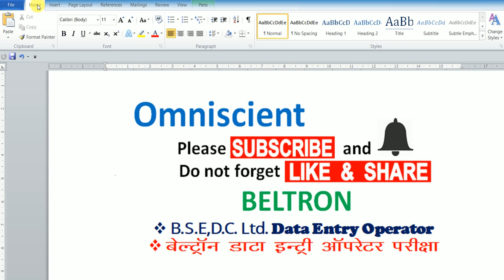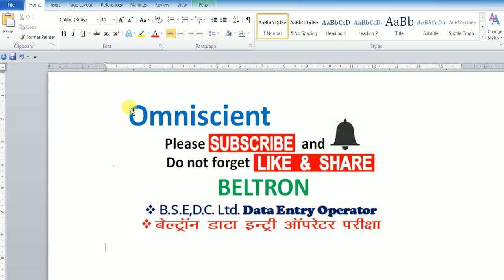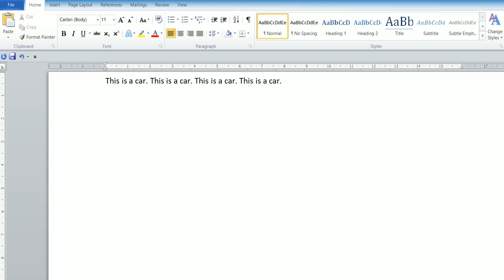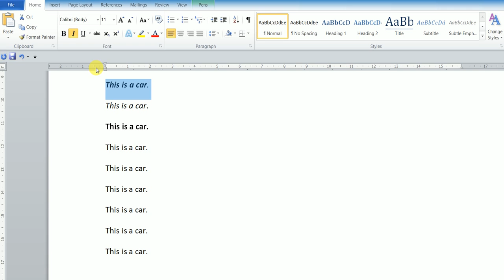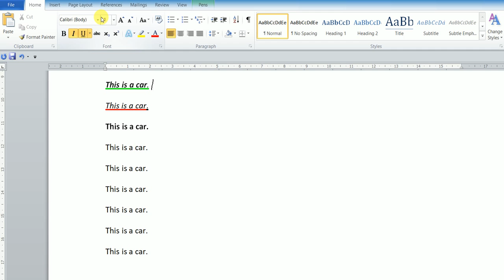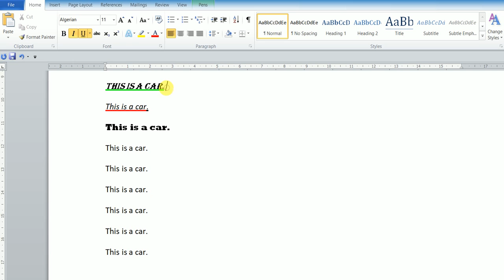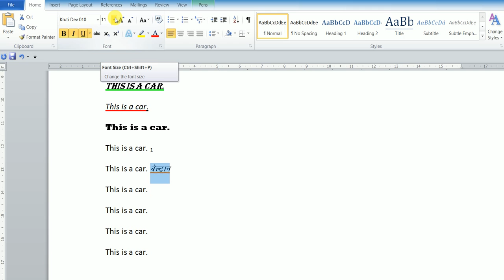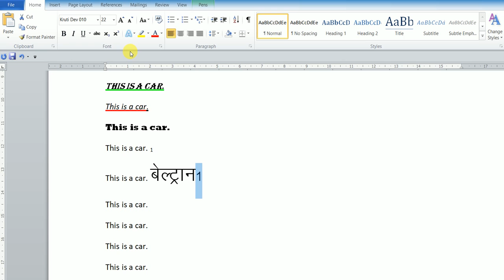BELTRON Data Entry Operator Exam 2024 / डेटा इंट्री ऑपरेटर परीक्षा 2024/ One Liner Computer Question